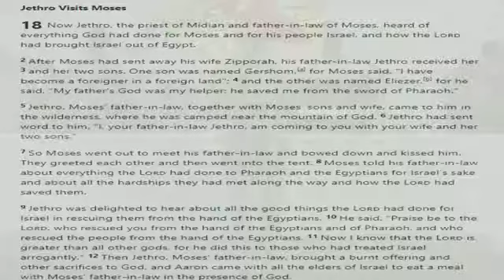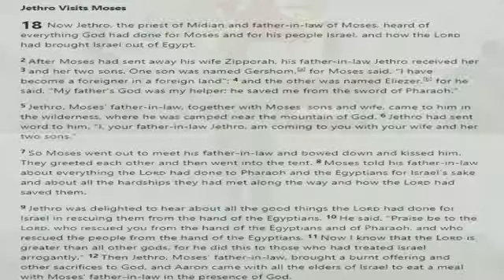Grace AME Zion Church - "From Trials to Triumph" (Oct. 11.20)